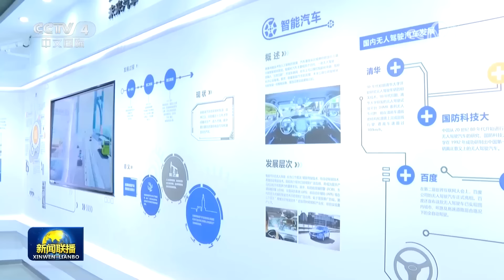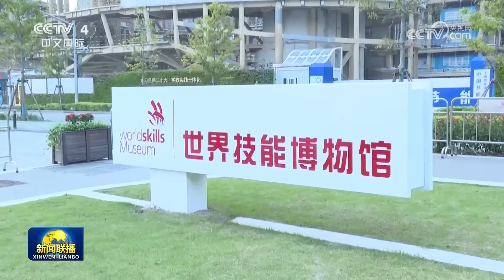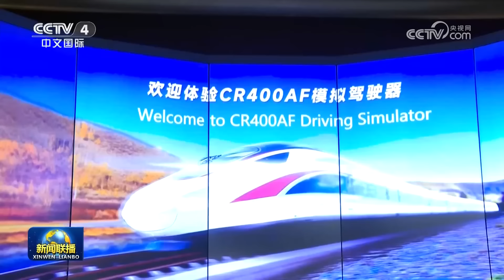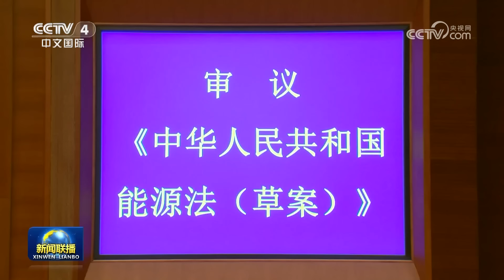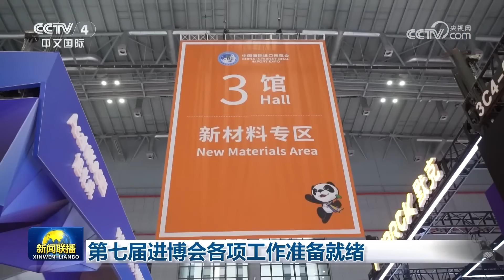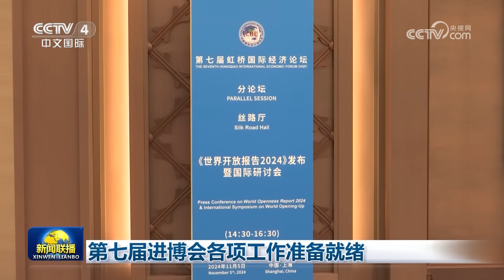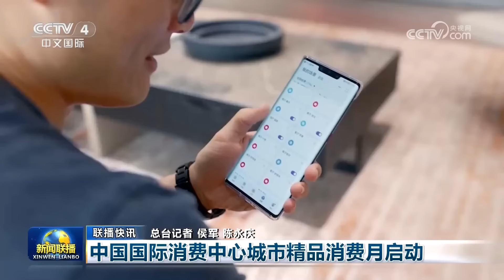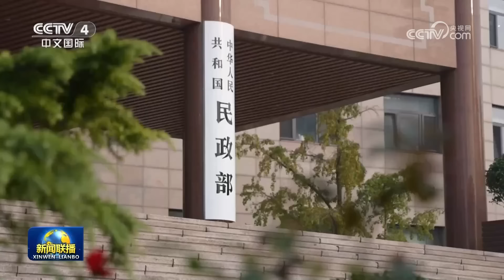习近平给上海市杨浦区“老杨树宣讲汇”全体同志回信强调 坚持人民城市人民建人民城市为人民 共建和谐美丽城市共创幸福美好生活 | CCTV「新闻联播」20241104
本期节目主要内容：
00:00 新闻联播要点汇总；
01:43 习近平给上海市杨浦区“老杨树宣讲汇”全体同志回信强调 坚持人民城市人民建人民城市为人民 共建和谐美丽城市共创幸福美好生活；
03:27 【央视快评】共建和谐美丽城市 共创幸福美好生活；
03:36 【锚定现代化 改革再深化】高水平开放开辟中国式现代化广阔前景；
08:32 李强在上海调研技能人才工作；
10:30 李强会见哈萨克斯坦总理；
11:27 李强会见乌兹别克斯坦总理；
12:22 李强将出席大湄公河次区域经济合作第八次领导人会议；
12:45 十四届全国人大常委会第十二次会议在京举行 赵乐际主持；
16:04 韩正会见日本经济同友会访华团；
17:03 神舟十八号载人飞船返回舱成功着陆 神舟十八号载人飞行任务取得圆满成功；
20:43 第七届进博会各项工作准备就绪；
21:44 第136届广交会11月4日闭幕；
22:22 国内联播快讯：
（1）国务院2024年省级政府安全生产和消防工作考核巡查启动；
（2）中国国际消费中心城市精品消费月启动；
（3）前三季度以工代赈政策带动245万群众就近就业；
（4）国家助学贷款额度提高 利率下降；
（5）《入河排污口监督管理办法》发布；
（6）前三季度全国共处置非法社会组织659家；
（7）全国巾帼家政服务职业技能大赛在安徽开幕；
（8）强冷空气持续影响我国长江中下游以北地区；
（9）《山水间的家》第三季第九期11月4日晚播出；
26:33 以军空袭黎巴嫩多地 黎真主党武装称打击以军集结点：
（1）巴媒称以军袭击加沙地带多座医院；
（2）以通知联合国取消与近东救济工程处协议 巴方谴责；
（3）伊朗总统称以色列是地区危机根源；
28:04 俄称控制更多定居点和乌军据点 乌称击退俄军数十次进攻；
28:35 国际联播快讯：
（1）波兰总理称美对欧地缘政治“外包”结束；
（2）主要产油国再度延长自愿减产措施；
（3）美俄克拉何马州龙卷风等天气引发灾害。